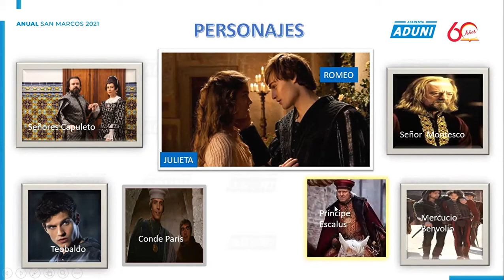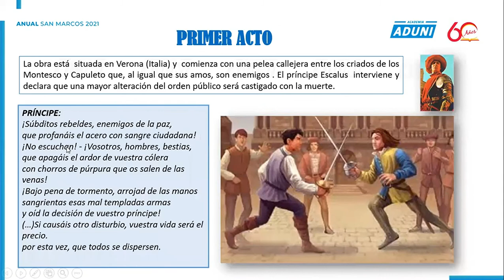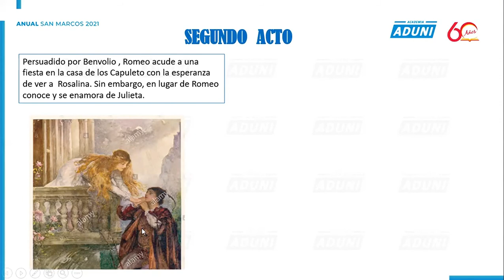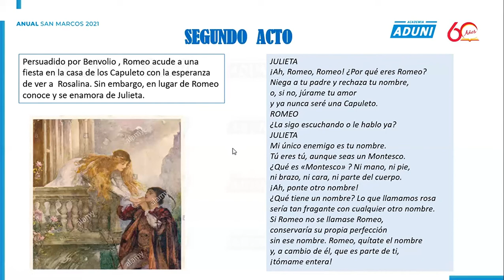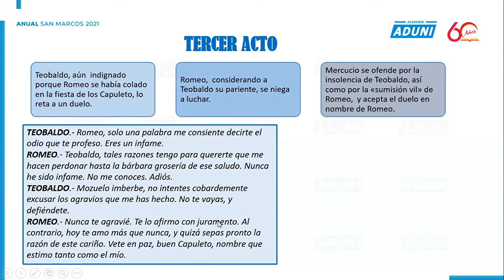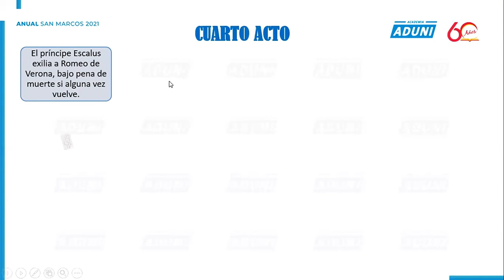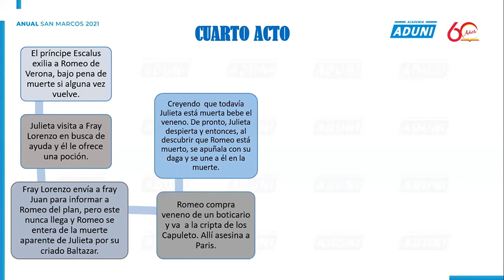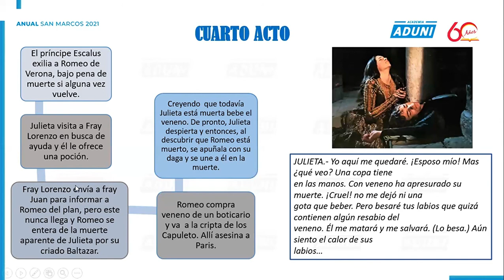Romeo Y Julieta